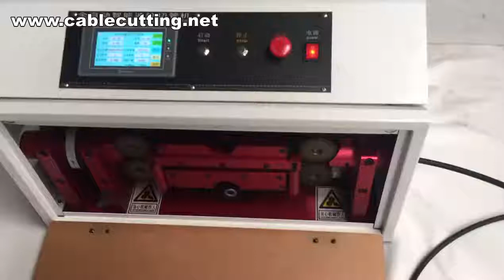Circular Plastic Hose Cutting Machine,Corrugated Pipe Cutting Machine,Pipe Cutting Machine Automatic